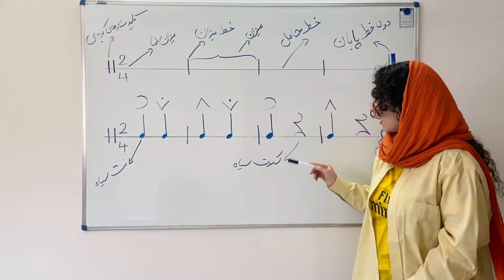آموزش تنبك / نُت سياه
آموزش پله به پله تنبکنوازی / آموزش نُت سياه